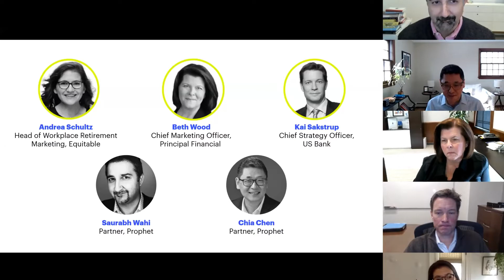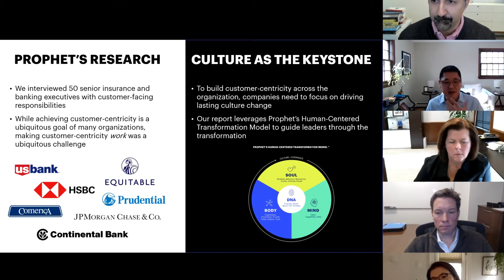Webinar Replay: Executing on Customer-Centricity in Financial Services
Prophet's financial services team leaders moderate a discussion with executives from Principal Financial Group, Equitable and US Bank on the ways financial services organizations can overcome barriers to growth by transforming their cultures to be more customer-centric.